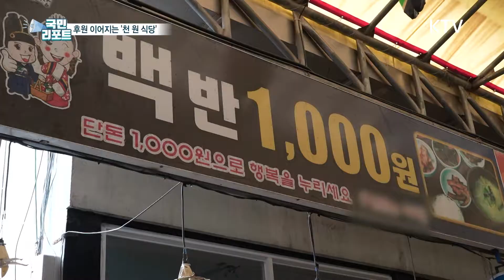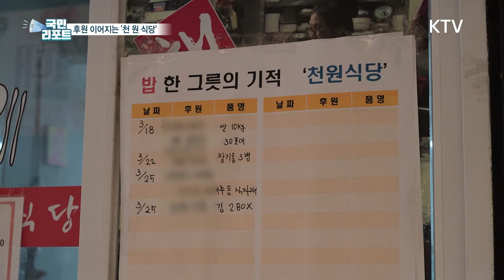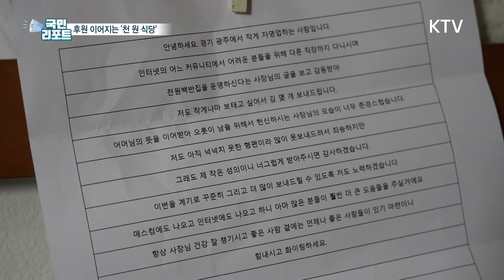따뜻한 한 끼 식사 '천 원'에 드려요❤️ [국민리포트]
어려운 이웃을 위해 한 끼 식사를
천 원에 제공하는 식당이 있습니다.

코로나19로 어려움도 있지만
주위의 따뜻한 후원으로
명맥을 이어가고 있는데요.

대를 이어 11년째 선행을 베풀고 있는
광주의 한 식당을,
임보현 국민기자가 찾아가 봤습니다.